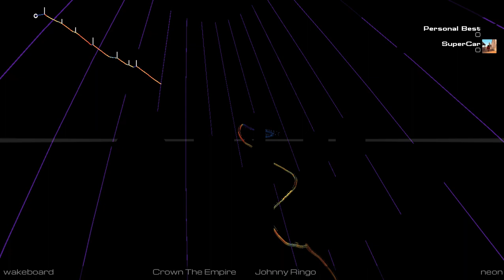Audiosurf 2 - Johnny Ringo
I finally got Audiosurf 2!! :D
Here is the beginning of Johnny's story!!!
•Song: Johnny Ringo
•Artist: Crown The Empire